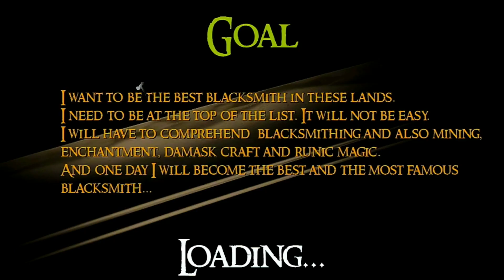Fantasy Blacksmith Nintendo switch gameplay